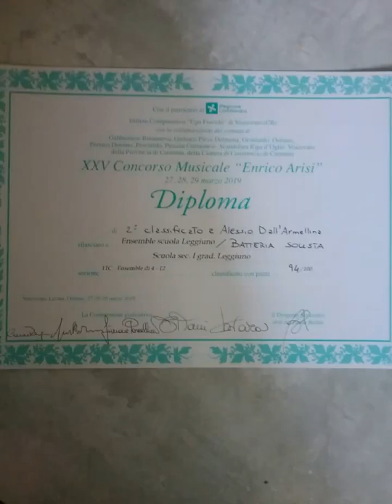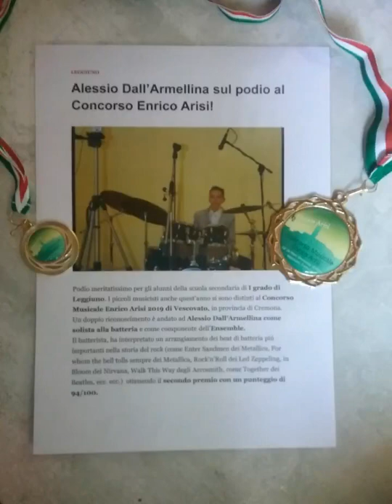Assolo di batteria fenomenale con finale velocissimo!!! *ESTREMO*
ESIBIZIONE E PREMIAZIONE CONCORSO ARISI.

ASSOLO IDEATO, SCRITTO E PRODOTTO DA: ALESSIO DALL’ ARMELLINA

UN RINGRAZIAMENTO A:
NUNZIO RIBECCO, MARCO MENGONI, GIANLUCA FIORENTINO, DAVIDE TESTA, INJECTION

La band della scuola media sul podio al Concorso Enrico Arisi!

Podio meritatissimo per gli alunni della scuola secondaria di I grado di Leggiuno. I piccoli musicisti anche quest'anno si sono distinti al Concorso Musicale Enrico Arisi 2019 di Vescovato, in provincia di Cremona.
Un doppio riconoscimento andato sia ad Alessio Dall'Armellina come solista alla batteria, sia all’Ensemble composto da Sofia Peri e Leonardo Tramacere (chitarra elettrica), Cristian Forza (chitarra basso), Samuele Torretta (pianoforte), Giulia Grandi (flauto traverso), Greta Arosio e Federica Grandi (clarinetto), Gioele Garolla (sax alto), Alessia Rescalli (tromba), Alessio Dall’Armellina (batteria) e Sebastian Grassi (percussioni) hanno ottenuto il secondo premio con un punteggio di 94/100.
 I ragazzi dell'ensemble hanno suonato un meadly di Micheal Jackson, con le sue canzoni più famose, come Thriller, Billie Jean, Bad e Smooth Criminal.
Il batterista, ha interpretato invece un arrangiamento dei beat di batteria più importanti nella storia del rock (come Enter Sandmen dei Metallica, For whom the bell tolls sempre dei Metallica, Rock'n'Roll dei Led Zeppeling, in Bloom dei Nirvana, Walk This Way degli Aerosmith, come Together dei Beatles, ecc. ecc.)
I ragazzi dell'ensemble sono saliti di un gradino sul podio rispetto allo scorso anno, quando avevano ottenuto il terzo premio.
Grande merito del successo raggiunto va attribuito ai ragazzi che ancora una volta con la splendida esibizione hanno meravigliato e strappato applausi al pubblico presente e all’insegnante di musica Nunzio Ribecco che li ha diretti e preparati con maestria portandoli nuovamente sul podio.

Powered by TCPDF From varesenews (tutti i diritti riservati)